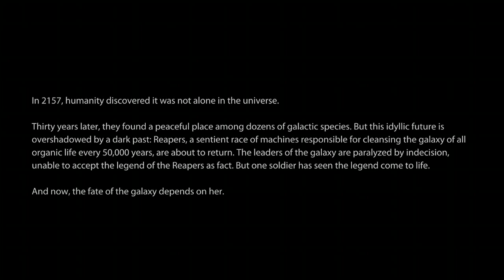Mass Effect 3 - The Beginning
All cut scenes, intermittent comments and important information during the Prologue: Earth and Priority: Mars missions.

Ashley Williams was saved on Virmire in Mass Effect 1. Romanced Liara T'soni in Mass Effect 1 and stayed loyal to her in Mass Effect 2.

I just wanted to give a special shout out to Sunlight Defect for allowing me to use their music! Thanks so much!